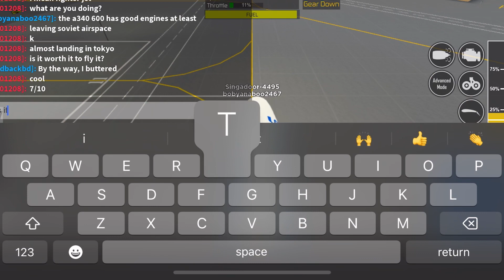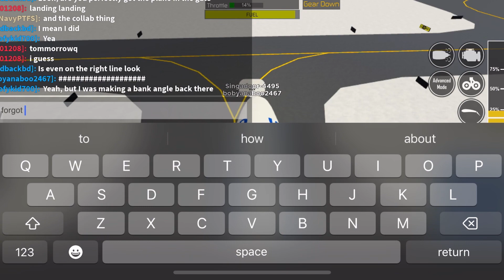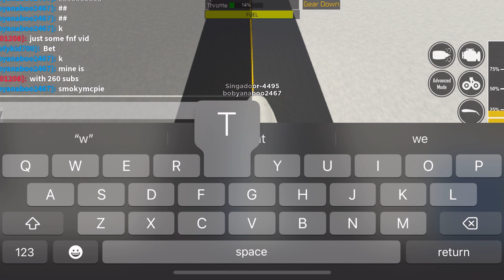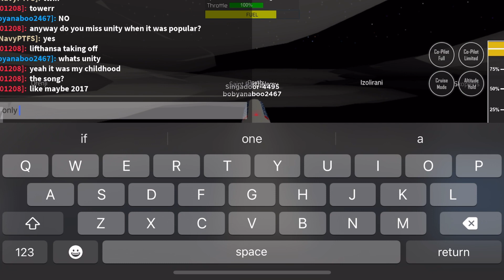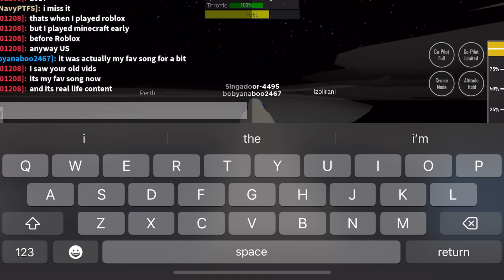Singapore A340 flight 4495 Greater Rockford to Izolirani (PTFS)